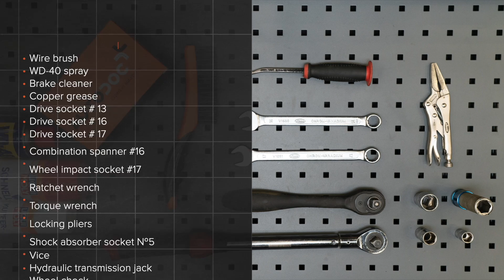Πώς αντικαθιστούμε οπίσθια αμορτισέρ σε VW PASSAT 5 (B5) [ΟΔΗΓΊΕΣ AUTODOC]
Πώς αντικαθιστούμε οπίσθια αμορτισέρ σε VW PASSAT 5 (B5) 1.9 Combi 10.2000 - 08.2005 [ΟΔΗΓΊΕΣ AUTODOC]

Το αμορτισέρ στα αυτοκίνητα AUDI A4 B5 (8D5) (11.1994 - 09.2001) / SKODA Superb I Saloon (3U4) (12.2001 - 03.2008) / AUDI A4 B6/B7 Convertible (8H7, 8HE) (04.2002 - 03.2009) / AUDI A4 B6 Avant (8E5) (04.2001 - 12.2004) / AUDI A6 C5 Avant (4B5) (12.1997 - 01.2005), θα πρέπει να αντικαθίσταται κανονικά, με μια συγκεκριμένη διαδικασία. Παρ’ όλα αυτά, ενδέχεται να υπάρξουν ελάχιστες διαφοροποιήσεις, λόγω συγκεκριμένων χαρακτηριστικών του σχεδιασμού του οχήματος.

🔝 Οι κορυφαίες μάρκες που παράγουν αμορτισέρ: KYB; MONROE; BILSTEIN; STARK; ASHIKA.

Όλα τα βίντεο και τα pdf με οδηγίες για την αντικατάσταση ανταλλακτικών σε VW PASSAT 5: κατεβάστε και παρακολουθήστε τα στο AUTODOC CLUB

🛠️ Τα εργαλεία που χρειάζεστε για να αντικαταστήσετε οπίσθια αμορτισέρ:
- συρματόβουρτσα
- σπρέι WD-40
- γαθαριστικό φρένων
- γράσο χαλκού
- καρυδάκι no.13
- καρυδάκι no.16
- καρυδάκι no.17
- γερμανοπολύγωνο No.16
- kρουστικό καρυδάκι για μπουλονόκλειδο  №17
- kλειδί kαστάνιας
- δυναμόκλειδο
- σκύλα γκριπ
- kαρυδάκι αμορτισέρ №5
- μέγγενη
- υδραυλικός σασμανόγρυλος
- σφήνα τροχού